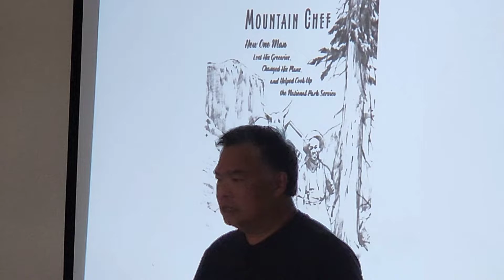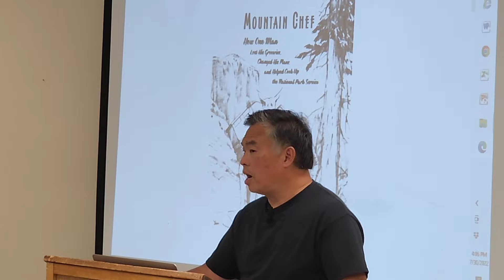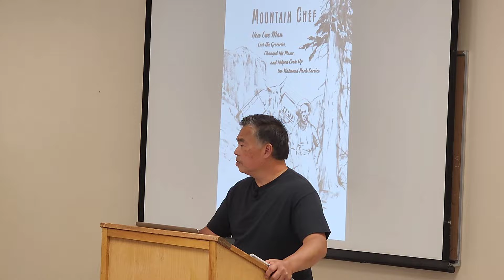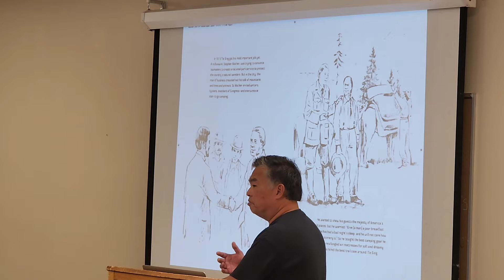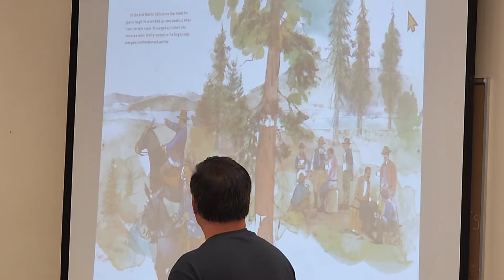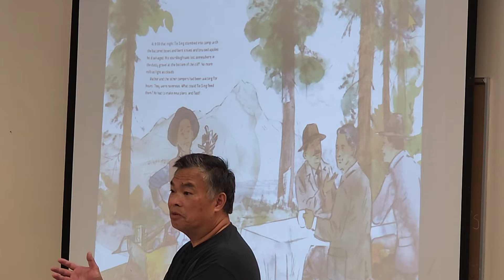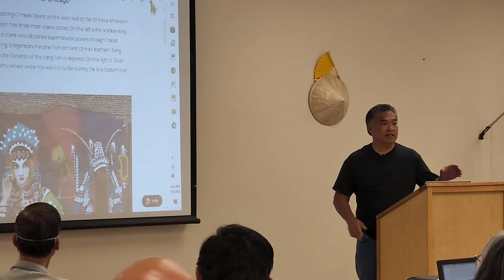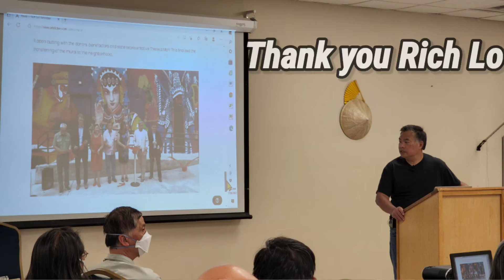Inspiration behind the Art (Mountain Chef Illustrator) Rich Lo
Rich Lo is a professional artist. Born in Canton, China, to an artistic family, his father, Lo Tok, was a famous Chinese opera composer before the family immigrated to the United States. Since attending Eastern Illinois University, Lo has worked on packaging and ads for national brands, books, and large installations in public buildings. He is the illustrator of Mountain Chef (Tie Sing) and lives in Chicago, Illinois.

Time Stamp below:
00:35 Intro (Jack Shu)
00:57 Thank you and Background (Rich Lo)
13:10 Mountain Chef Illustrator (2015)
28:48 Conclusion and Mural Project
32:20 Future Opportunities
36:16 Bonus Feature (Cooking Demo)

Recipe: Pepper beef with black beans chow mein
Ingredients:
1 lb flank steak
2 bell green peppers
1 cup of yellow onions
1 tablespoon of fermented black beans
1 LB of Cantonese chow mein noodles

Prep:
Slice flank steak into thin strips against the grain. About  4" long and 1/4" thick.
Marinate with 2 tablespoons of light soy, 2 tablespoons of dark soy, 1 tablespoons of brown sugar,1 teaspoon of sesame oil and 1 teaspoon of cornstarch.
Cut green peppers into triangular shapes or strips.
Cut yellow onion into strips.

Cooking:
Noodles:
Submerge the chow mein noodles into hot water. Drain and fluff up the noodles. Let it dry for 15 minutes. Heat 4 tablespoons of peanut oil. Fry the noodles until lightly golden brown. Place noodles on a large platter.
Beef:
Heat 4 tablespoons of peanut oil with 4 cloves of garlic and 2 tablespoons of minced ginger.
Put the marinated flank steak into hot wok and sear for 45 seconds each side. Quickly take it out into a bowl. Don't over cook the beef.
Stir fried peppers, onion and black beans with the beef drippings for 3 minutes. Add 1.5 cup of beef broth.
When the broth boils, add a cornstarch and water mixture with the vegetables until thicken. Add the cooked flank steak into the vegetable.
Stir quickly and put the mixture on top of the noodles.